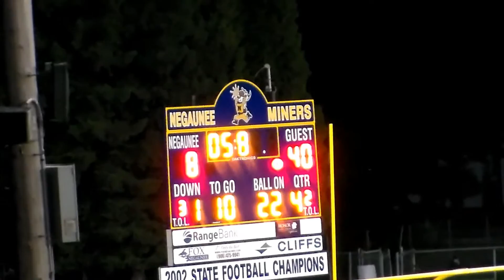ESCANABA VS NEGAUNEE 9 24 2015 FRESHMAN